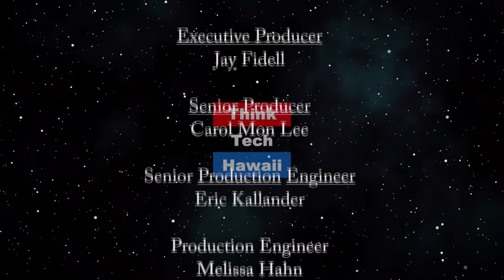The Power of Food Rescue during COVID-19 (Non-Profits Mean Business Too)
Food Rescue.  Food Rescue, and feeding the community in a time of COVID-19. The host for this episode is Brandon Keenan.  The guest for this episode is Leslie Pyo.